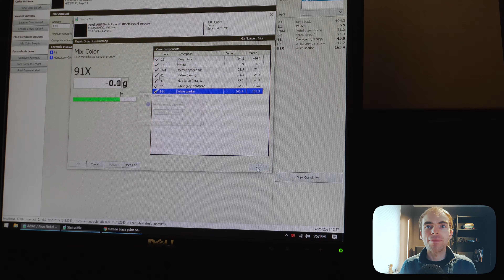STUNNING complete classic mustang paint job in custom black!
In this video, we're taking a 1968 Ford Mustang and painting it in a sleek and sophisticated Tuxedo Black using paints from Akzo Nobel. But this isn't your average paint job - the car was fully stripped and restored, including panel replacements, some metal patches and dent repairs.

All paint used was from Akzo Nobel, including Lesonal Primer Pro, Lesonal SB Solvent Basecoat, and Sikkens Superior 250 Clearcoat.